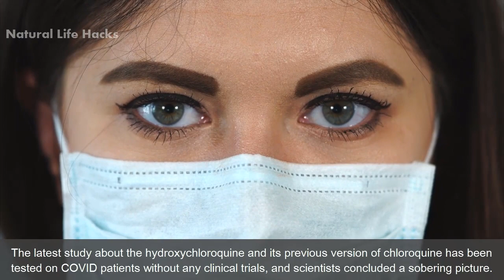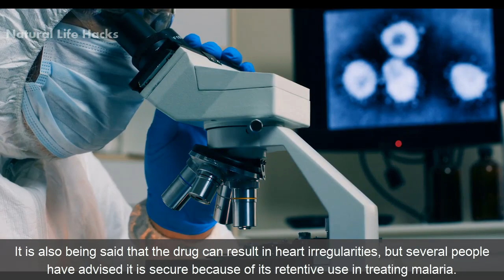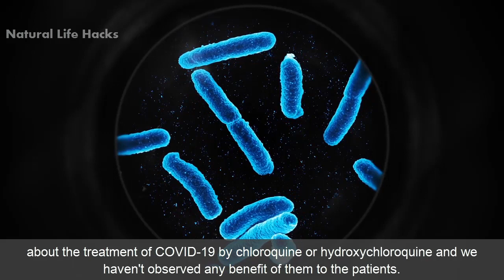CORONAVIRUS PATIENTS WHO TOOK HYDROXYCHLOROQUINE HAD HIGHER RISK OF DEATH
A global study discovered: Trump's COVID-19 "Remedy" Hydroxychloroquine increased mortality

A clinical test has started to assess if the malaria medicine hydroxychloroquine, fused with azithromycin, which is another potent Antibiotic, is when given to a COVID patient. It can make the situation more complicated. After a dramatic increase in death rates, scientists have recommended that malaria drugs must not be used as a treatment to coronavirus.
Hydroxychloroquine as an antimalaria drug was bragged by U.S. President Donald Trump as a cure of Covid-19, but it has enhanced the risk of heart ailments and deaths in COVID patients. The latest study about the hydroxychloroquine and its previous version of chloroquine has been tested on COVID patients without any clinical trials, and scientists concluded a sobering picture. They stated the outcomes meant the drug must not be to give to the patients at all without appropriate research settings.
Although the Lancet Medical Journal, which was published online, is not a test prepared to evaluate the drug, it depicts that the bang to use it across the globe may be ill-suggested. Substantial numbers of doctors have been recommending it without any proper research or prove. It is also being said that the drug can result in heart irregularities, but several people have advised it is secure because of its retentive use in treating malaria.
There was a hurry to use hydroxychloroquine in COVID-19 when Didier Raoult (a French doctor) said that he is treating the COVID-19 patients with this drug. President Trump then stated that hydroxychloroquine is less harmful than chloroquine and can be taken as a treatment of coronavirus. He also said that he has been using the drug for himself against the virus.
The death ratio all through the world increased in people who took the drug as compared to those who didn't. One person among six died because of its dosage. On the other side, one in five who took chloroquine with azithromycin died. The death rate in patients who didn’t use hydroxychloroquine or chloroquine was meager around 1 in 10.
The stats are not corresponding because it was not a test; the patients belong to different genders, age groups with varying levels of sicknesses, and general health. U.S. authors of the Study state, permitting for these deviations, there was still more eminent fatality rate among those who took the drugs.
The team discovered that severe cardiac arrhythmias, which results in irregular and rapid beating in the lower chamber of the heart, were casual in every group taking the dosage of any of the four COVID cure regimens. The highest mortality rate was observed in the group where patients were treated with hydroxychloroquine with another antibiotic. 8% of the COVID patients grew a heart arrhythmia compared to those 0.3% of patients who were never given the drugs.
Prof Mandeep R Mehra, as the head of the study, stated this is the first big-scale study to discover the strong evidence about the treatment of COVID-19 by chloroquine or hydroxychloroquine and we haven't observed any benefit of them to the patients. Rather, our evaluation recommends it may be linked to a raised risk of acute heart issues and a high fatality rate.
Random clinical tests and evaluations are necessary to confirm the benefits or harms linked to these agents. Meanwhile, we recommend these drugs must not be used as a cure for COVID-19 beyond the clinical assessments. Other scientists recommended the dosages should not be used in remediating COVID-19 beyond clinical evaluations.
Although moderated tests will be needed for positive affirmation, the readings are that these drugs are surely not to be used beyond an evaluation setting where people can be supervised for complications. One might also inquire if the resources essential for major studies might be better deviated to other reasons, concurrently permitting the drugs themselves to be utilized for their real purpose.